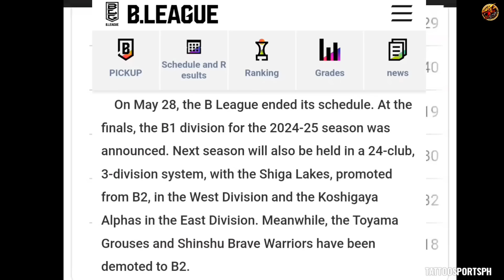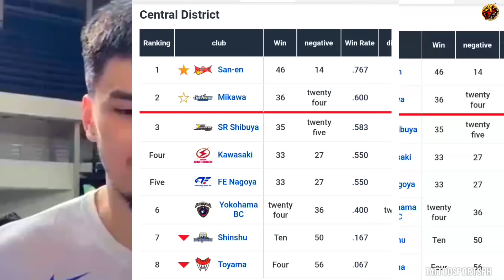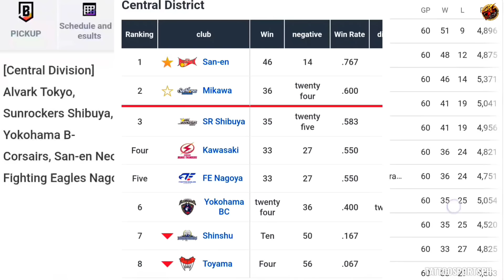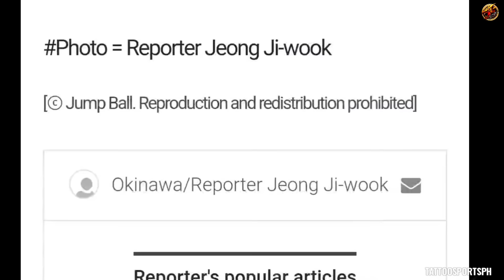BIG CHANGES SA JBL MATINDING CHALLENGE KAY KAI SOTTO!! NBA NI KAI 5-10 YRS SA REPORT MULA K0REA!